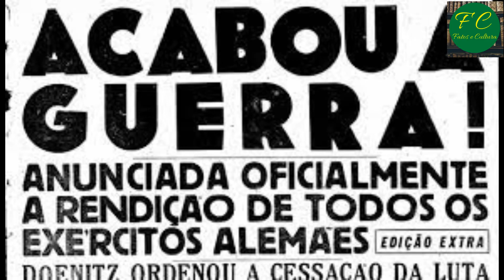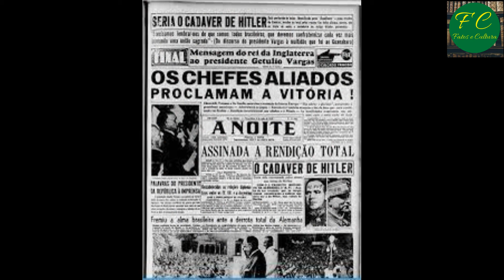Dia da Vitória na Europa (Vídeo informativo)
Apresentaremos vários vídeos sobre o Dia da Vitória na Europa, bem como a notícia do Repórter Esso (Heron Domingues) sobre o final da guerra.